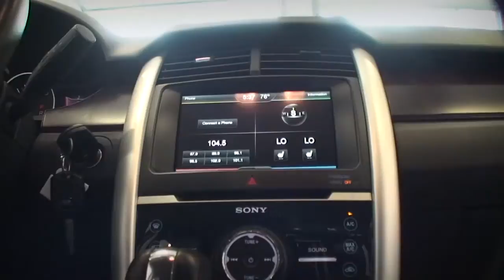2011 Ford Edge Limited - MyFord Touch System - Backup Camera - TruWorth Auto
This Edge Limited is in Pristine Condition, inside and Out!  Non-Smoker with almost NO Wear and Tear! The 2 wheel drive gets an Impressive 19 City, 26 Highway MPG with Plenty of Room inside!  It's Equipped with the Revolutionary MyFord Touch Center Console that integrates a Backup CAMERA, Microsoft SYNC, Climate Controls, Bluetooth and Satellite Radio in one Sleek Screen!  Also has HEATED Leather Seats with Premium red Stitching!  And the CHROME Wheels make the Appearance stand out from your run-of-the-mill SUV!  Plus this one's BELOW Kelley Blue Book! Come check it out in Person!